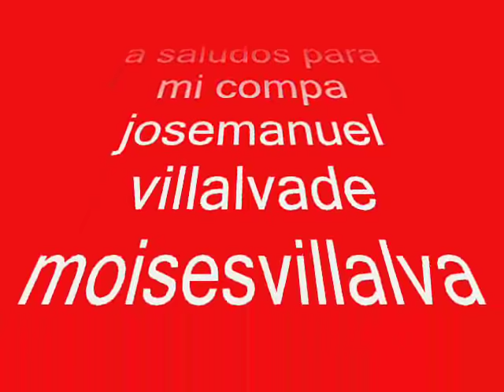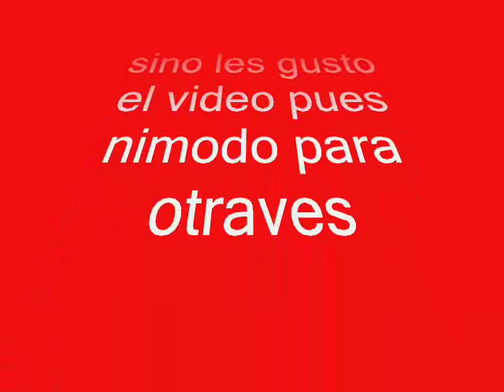los armadillos de la sierra mares de lujo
sino te gusta no critiques